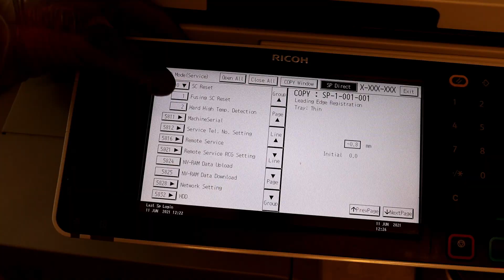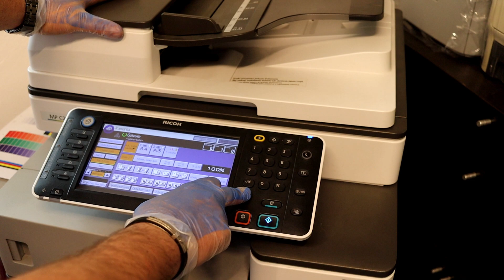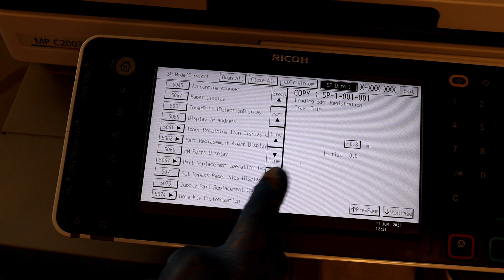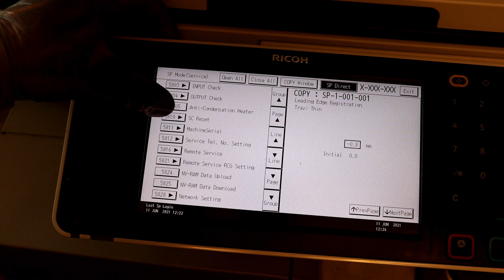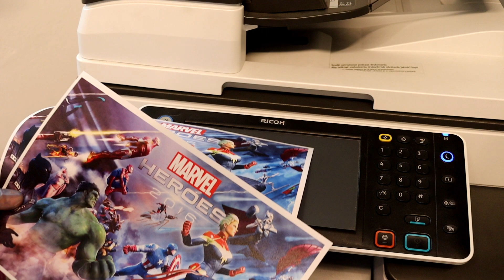Zresetuj błąd sc544 sc554 RICOH MPC2003 MPC2503 MPC2011 - Bezpiecznik Pico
ROZWIĄZANE: Jak usunąć kod sc554-01, sc554-02, sc544-00, sc544-01, sc544-02 na Ricoh mp c2011, c2503, c2003. Cały czas wyświetla się komunikat: wezwij serwis SC błąd sc 544 lub 554. Problem kopiarki i drukarki Ricoh Aficio MPC 2011, 2503, 2003. Po ponownym uruchomieniu kserokopiarki komunikat cały czas jest wyświetlany - nie można drukować i kopiować. Kserokopiarka nie jest gotowa do kopiowania. Nie można zresetować błędu przy pomocy trybu serwisowego 5810. Tak nie można tego zresetować jeśli nie zainstalujesz specjalnego bezpiecznika. Pamiętaj, że kod sc zawsze jest wyświetlany z jakiegoś powodu. Najpierw znajdź przyczynę usterki, a dopiero potem zainstaluj bezpiecznik i zresetuj kserokopiarkę. Rozwiązaniem tej usterki może być wymiana folii grzejnej lub termistorów. Problem fusera może być przyczyną: błąd seria sc5.

Jeśli uważasz, że nasze filmy są pomocne i przydatne, przekaż darowiznę na nasz kanał:

0:00 wprowadzenie
0:56 po co jest bezpiecznik
1:45 górna obudowa
2:42 czyszczenie separatora
3:40 dolna obudowa
4:16 wsadzam bezpiecznik
5:50 montujemy obudowy
7:11 reset sc544 554 w kopiarce
10:10 zakończenie